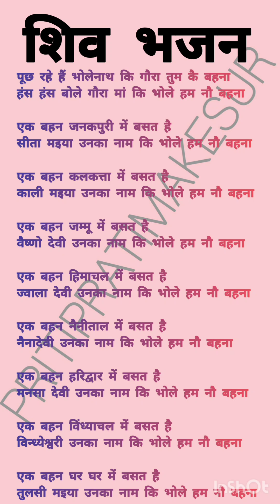गौरीशंकर जी का सुंदर भजन😍पसंद आए तो लाइक शेयर और सब्सक्राइब जरूर करें🙏shivbhajn bhajanwithlyrics 🙏